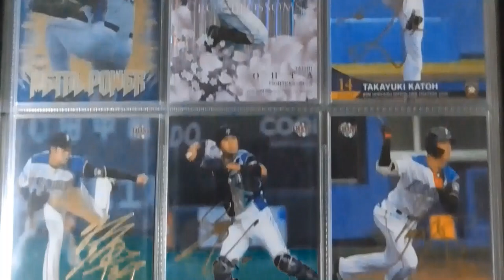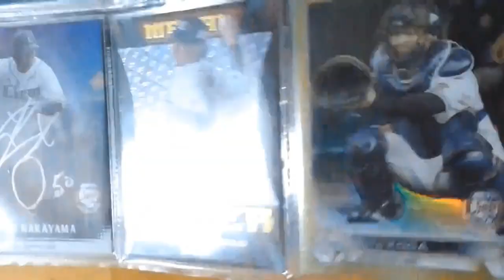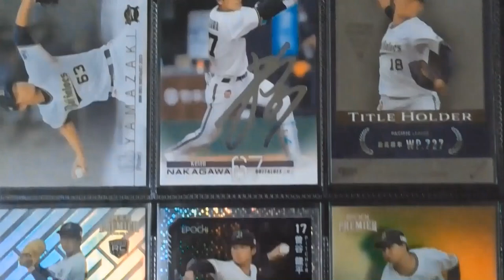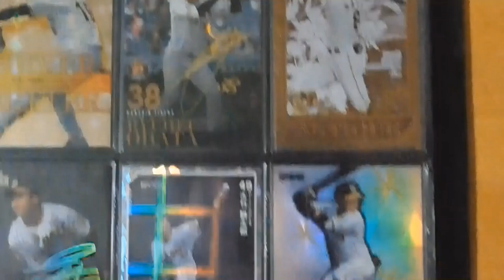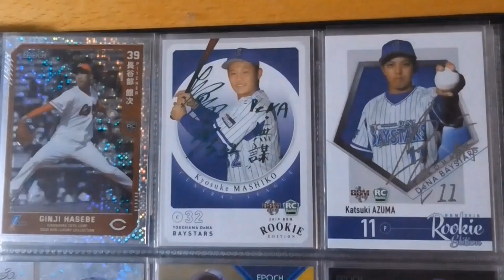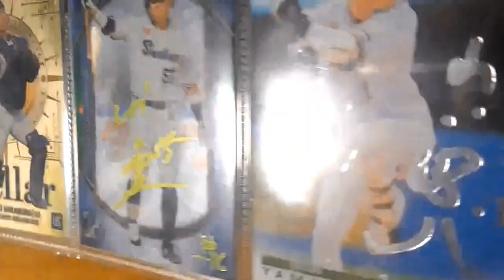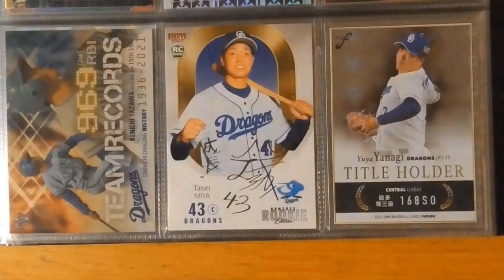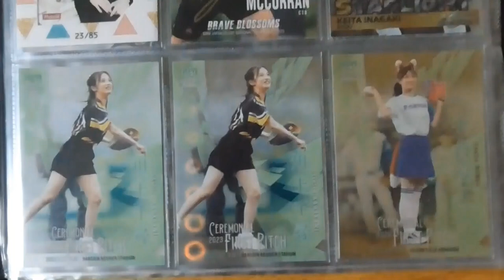プロ野球カード総集編４ 直筆サインカード以外の限定カード編（令和６年 ７年１日現在）